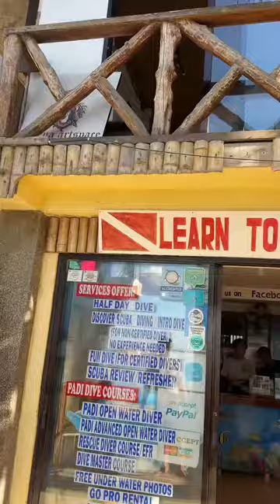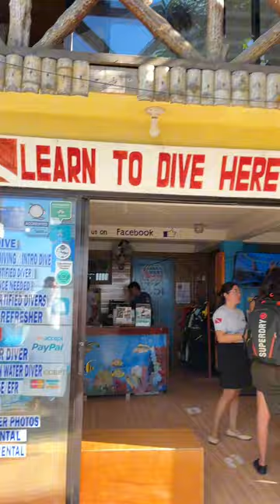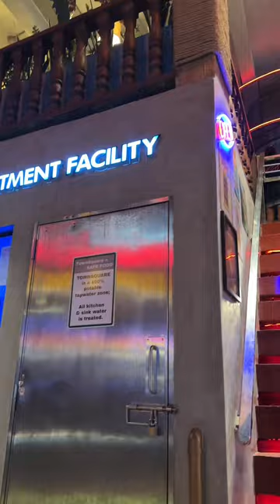El Nido Palawan Day 1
PEACE AND LOVE, GODBLESS🫶